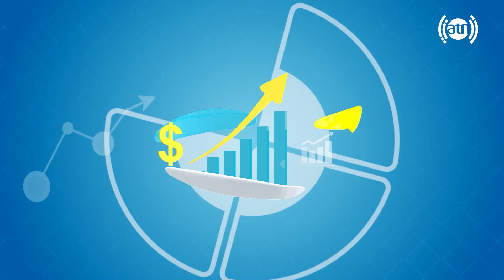Your Voice - Municipality related inquiries & complaints/صدای شما - سوالات و مشکلات مرتبط به شهرداری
Your Voice - Topic: Municipality related inquiries and complaints 320
صدای شما - موضوع: سوالات و مشکلات مرتبط به شهرداری ۳۲۰

مهمان برنامه: نعمت الله بارکزی، سخنگوی شاروالی کابل
Guest: Nimatullah Barakzai, Spokesperson for Kabul Municipality